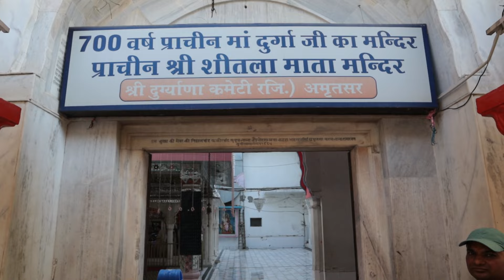700 Saal Purana Mandir ! Prachin Shri Sheetla Mata Mandir#AMRITSAR !Pb 29 Ale Vlogger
700 Saal Purana Mandir ! Prachin Shri Sheetla Mata Mandir#AMRITSAR !Pb 29 Ale Vlogger